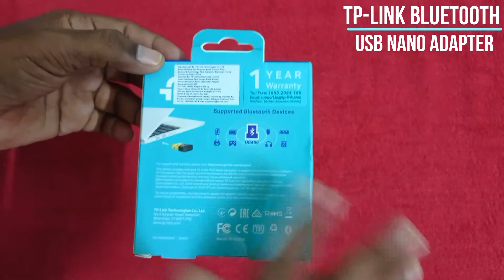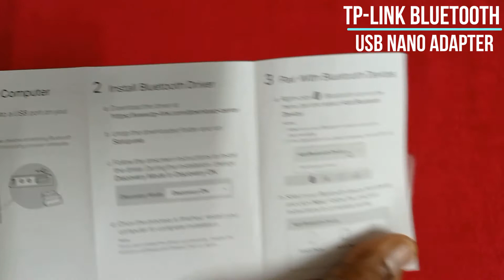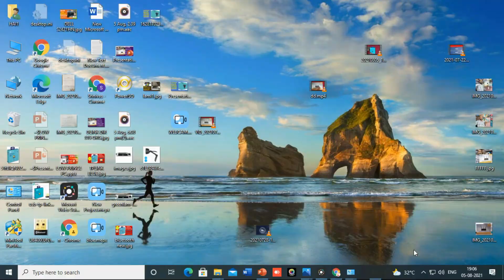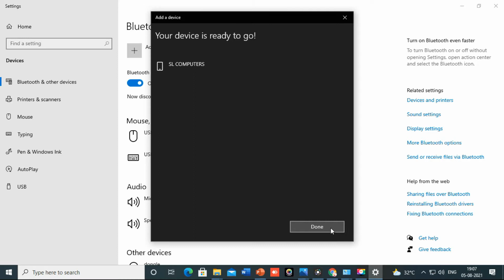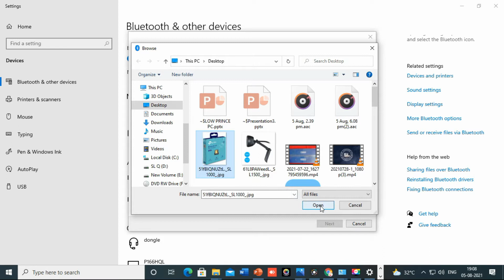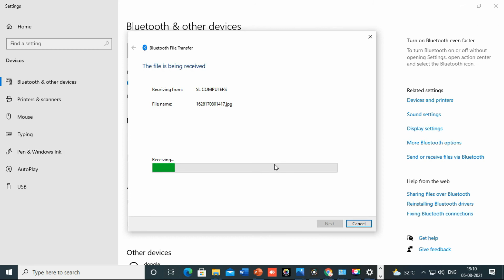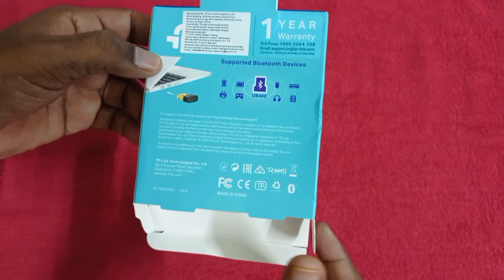TP-LINK BLUETOOTH 4.0 NANO USB ADAPTER,బ్లూటూత్ FOR DESKTOP AND LAPTOP